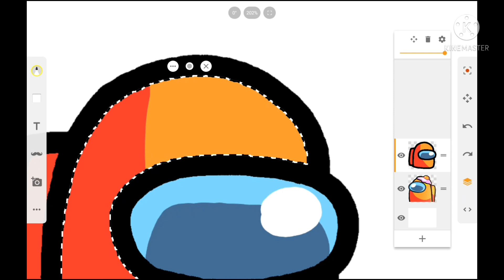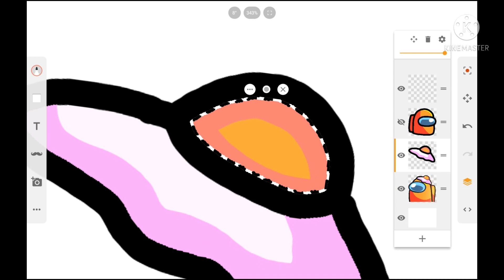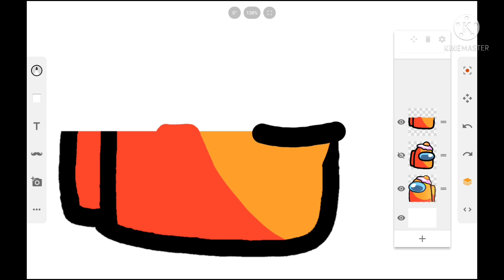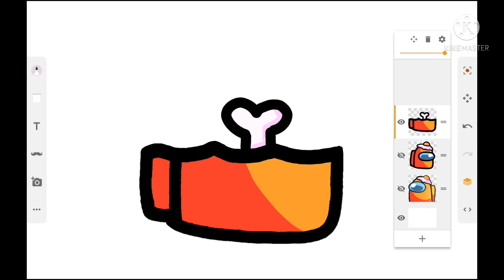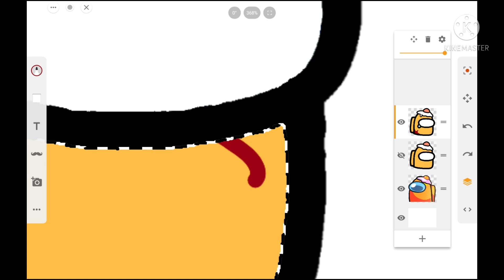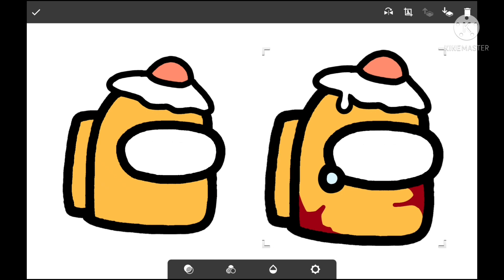Making Friday Night Funkin' VS Impostor V4 Orange Crewmate Icon | New! + Fan-Made